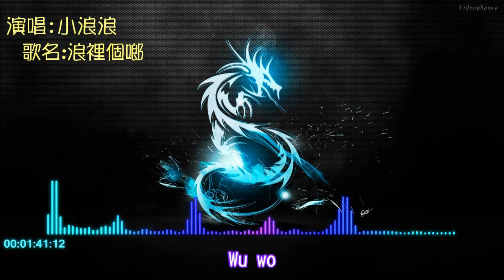小浪浪『浪裡個啷』【高音質】《動態歌詞》